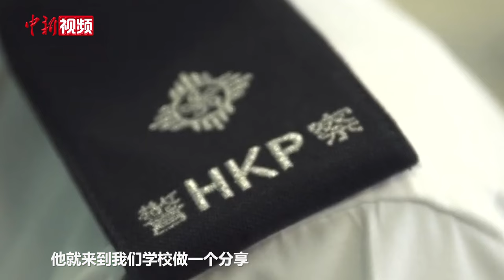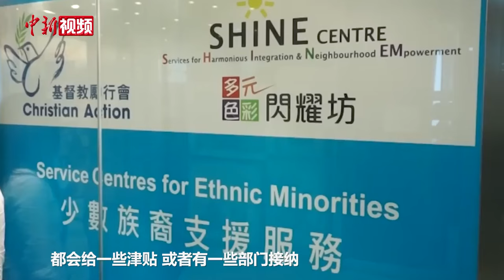【香江洋面孔】巴基斯坦裔兄弟成“新扎师兄”：立志为香港市民服务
20岁巴基斯坦裔青年何沙文和年长两岁的哥哥施志深是土生土长的香港人，兄弟两人通晓粤语、英语、普通话、巴基斯坦本土语言乌尔都语等多种语言，在少数族裔聚居地区执行任务时更是得心应手。受香港首位非华裔督察吕文迪的影响，兄弟俩自小立志投身警队。

近年来，在香港特区政府支持下，香港警队推出“喜玛拉雅计划”，帮助非华裔青少年融入社群和实现警察梦想，提升参加者的中文能力和对警队的认识。施志深和何沙文两兄弟就是经该计划成功加入警队。如今这两位“新扎师兄”（香港经典剧集，后坊间沿用称呼刚入职的警察）已顺利入职，他们希望通过自身的励志故事，鼓励更多在港少数族裔青年追寻梦想，为香港社会贡献自身价值。